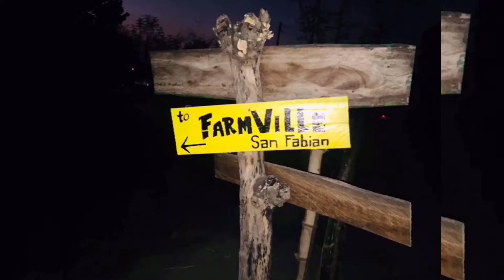HOBBIT FARM SAN FABIAN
Hello my bebe loves. 🌻❤️
Welcome again to my channel, newbie here I’m Vilmarey Chan Vengua. 🌸

Sorry na agad sa flaws ng mga videos ko not a pro pa. 💕🌸

Please like and subs na rin kayo mga bebe loves. ❤️ Godbless 🌻 sending hugs and kisses. 🤗🥰

PS: Credits to all musics that I used to this video. Godbless 😇